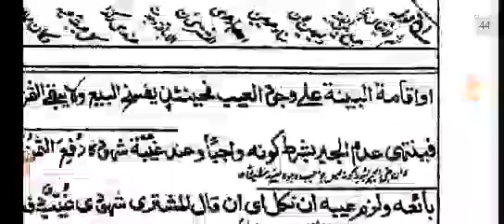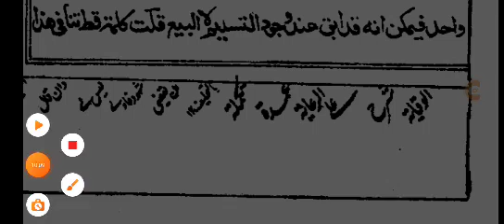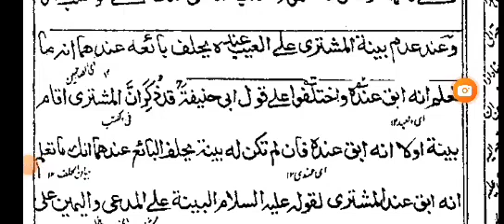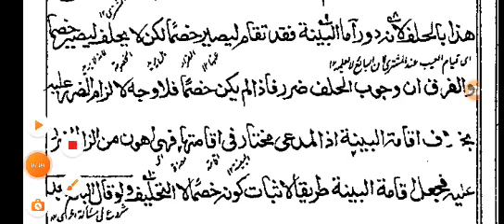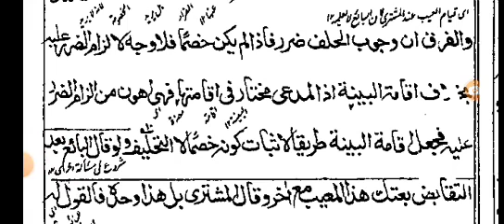شرح الوقایہ اخیرین فان قبض مشریہ۔۔۔۔